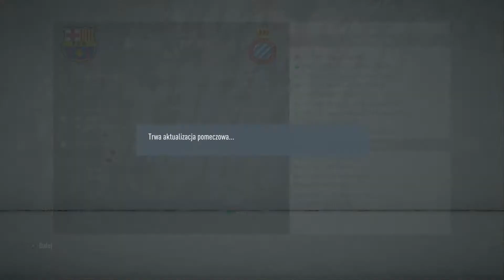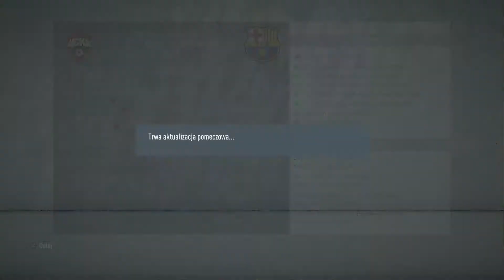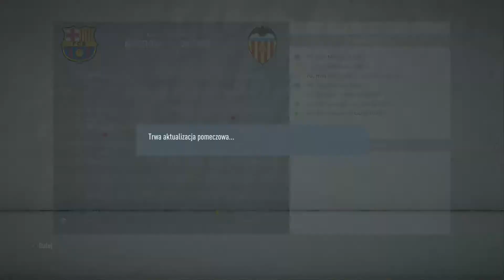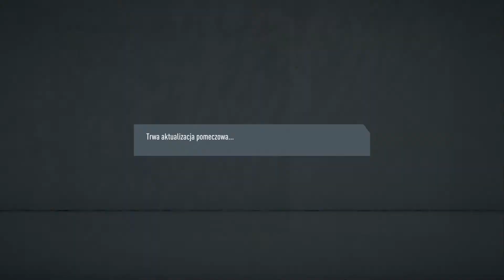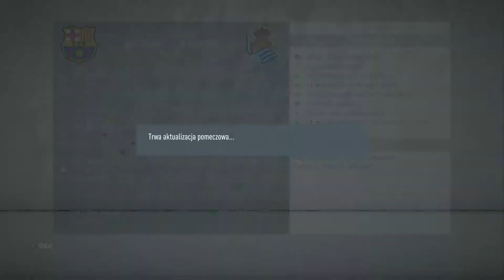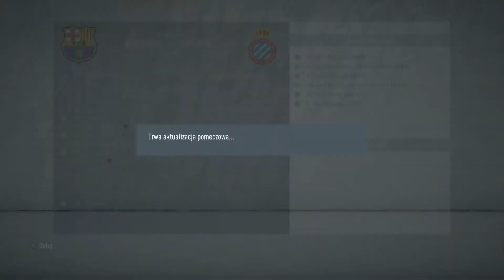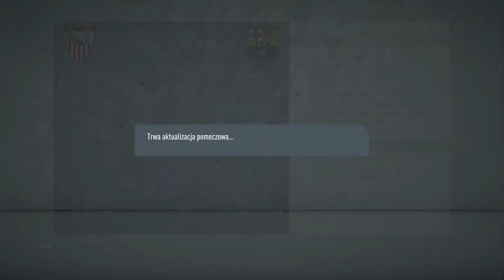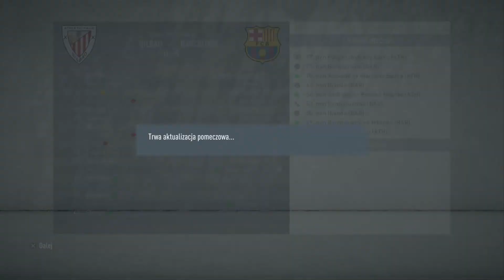FIFA 20 ODCINEK 46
SYMULOWANA KARIERA FC BARCELONA ZAPRASZAM DO OGLĄDANIA ORAZ SUBSKRYPCJI.WSPARCIE I POMOC W ROZWOJU KANAŁU